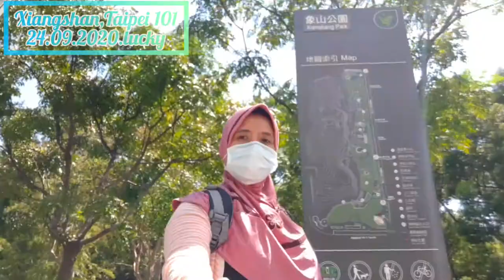xiangshan station -Taipei 101 station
perjalanan dari xindian menuju Elephant Mountain (象山步道) berangkat turun xiangshan station pulang jalan kaki menuju Taipei 101 station